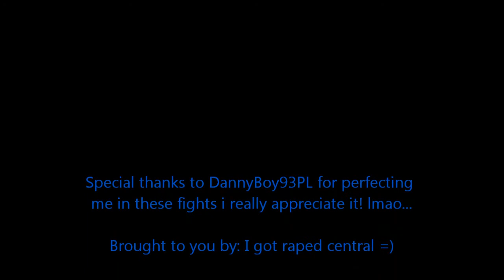Naruto Shippuden Ultimate Ninja Storm Generations: IamMrSpamtastic vs. DannyBoy93PL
whats up guys spam here just giving you a few player matches against a fellow TGN partner! i hope you guys enjoy watching me get raped please leave a like and a comment..also, go check his channel out!